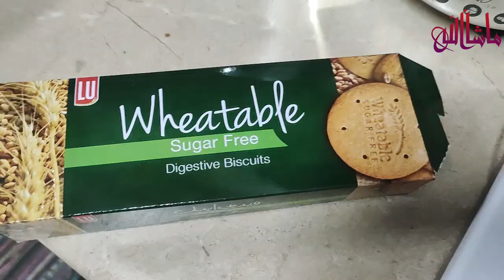Bareezé Replica Dress designing & details 👗 best and easiest cheesecake recipe 🍰 new masaladaani 🍱